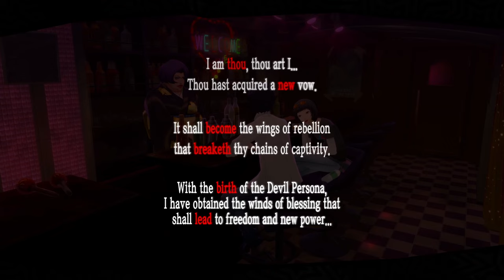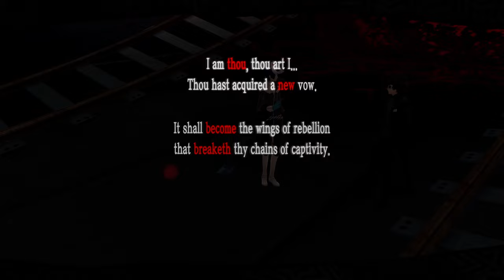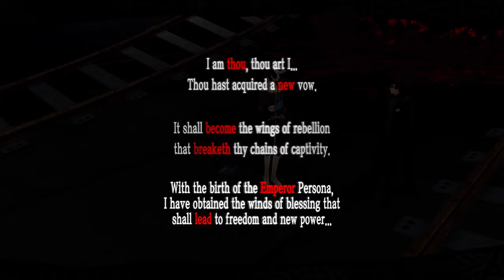Shogi Pro Waifu? - Persona 5 Royal - Part 38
Shogi Pro Waifu?

Chapters:
00:00 - Intro
01:18 - Kichijoji
03:54 - Kasumi
07:41 - Hifumi Togo Rank 1
14:10 - Thursday 6/30
19:45 - Makoto
22:35 - Crossword 11
24:52 - Hifumi Togo Star Rank 2
28:27 - Friday 7/1
33:06 - Maruki Councillor Rank 4
44:03 - Ohya Rank 1
51:04 - Saturday 7/2
53:23 - Yusuke Rank 1
1:03:30 - Mishima Moon Rank 6
1:07:37 - Sunday 7/3 Fishing
1:14:33 - Big Bang Gravity Burger
1:17:04 - Monday 7/4
1:20:58 - Yusuke Emperor Rank 2
1:25:51 - Outro